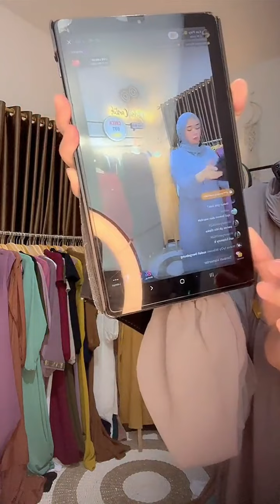SHOPEE HAUL GAMIS POLOS MEWAH WITH KAKAK FIKY